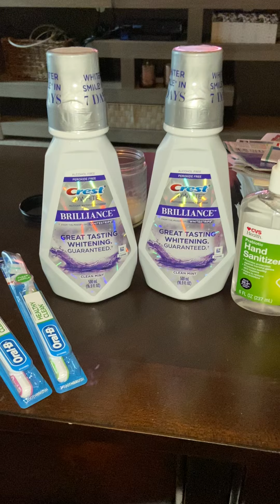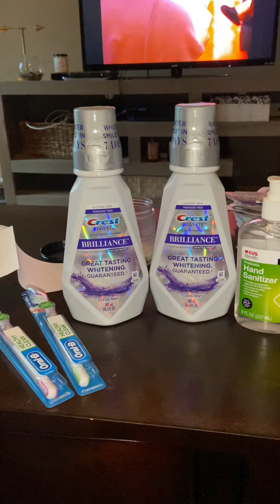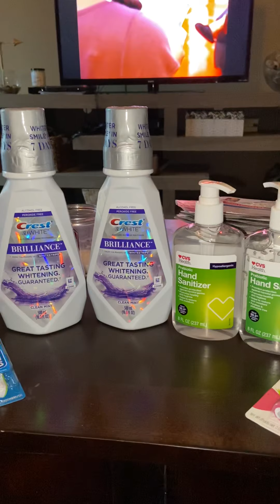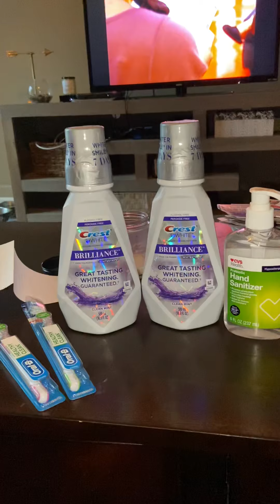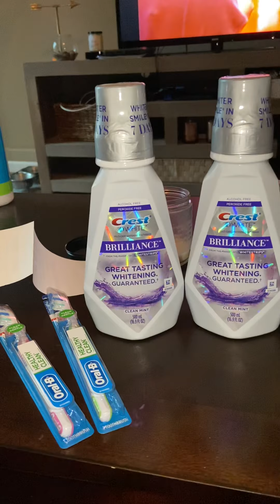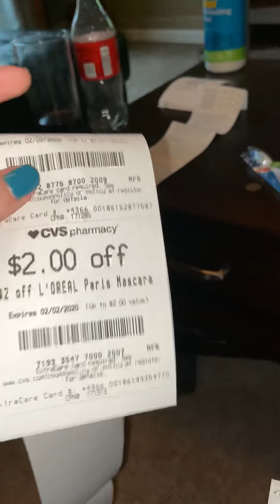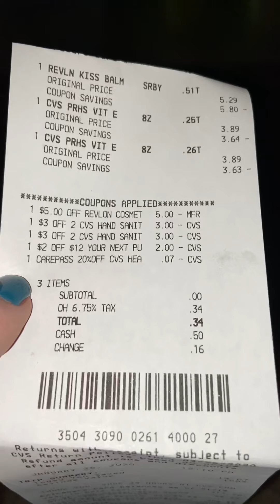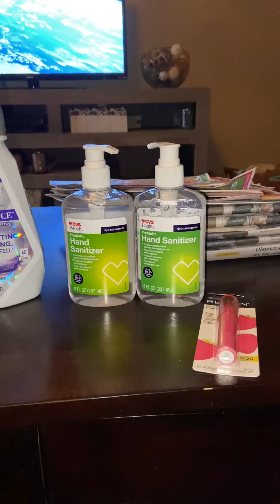SMALL CVS HAUL 1/26-2/1 | I’M ALIVE! FLU SITUATION 😷 | SECOND HAUL FOR SURE LATER THIS WEEK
Hi all! Just your average woman trying to save money on a time and money budget!

If you want to get cash back just for SHOPPING like I do, download Fetch rewards. Use this link, which will give you extra cash back just for scanning your first receipt: 7N69U at the sign-up screen and you'll get 2,000 Fetch Points ($2.00 in points!) when you complete one receipt.

Do you want cash back just for GETTING GAS?!